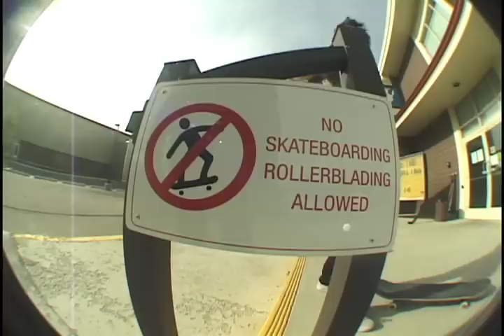who dat gurl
baby flo flo